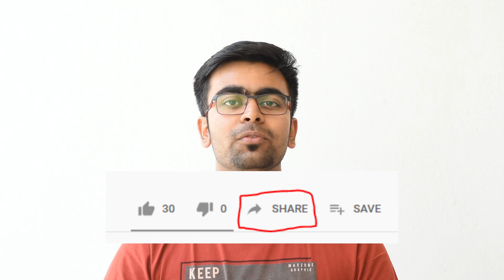Hidden YouTube Trick Explained | Video URL that starts playing video from a specific elapsed time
YouTube has so much to explore. So many videos, so many creators and so much of variety. There are some hidden tricks inside YouTube as well. The video explains one of the secret or hidden trick in YouTube which can boost productivity for you.

The video explains how you can start a video from a particular time while sharing with someone. A video URL that starts playing content from a specific elapsed time. Watch the video for more information and details on how the trick works.

Also I made the video after a long time. I got some free time now and was bored in the current situation. I am working from home for over a week now. I urge you all to stay indoors, be safe and follow all the guidelines in this matter. While we continue to be in such a situation it is a great opportunity to utilize the time and nurture something that interests you like a hobby, learning a new skill indoors and spending quality time with your family. Don't panic and be safe.

Techies will love this cool trick. If you are a web developer / frontend developer / app developer or an engineer who works in the related field of computer science, you are most likely to know the internals of this trick. All though this might blow up your mind and make you think about the tech guys at Google.

Equipments used in the video creation process:

1. Dell LED IPS Monitor
2. Nikon D7200 dSLR
3. Nikon 50mm lens
4. Tripod
5. Lapel mic
6. Jabra Evolve headphone with mic
7. Lenovo S340 laptop